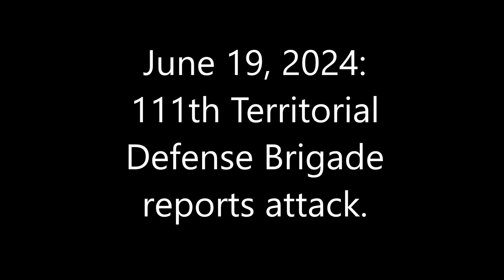June 19, 2024：111th Territorial Defense Brigade reports attack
111th Territorial Defense Brigade attacks Russian soldiers in Novooleksandrivka village, east of Pokrovsk.
Attack location is 48°17'14.58" N 37°32'58.80" E.
Opening satellite imagery from June 1, 2024.